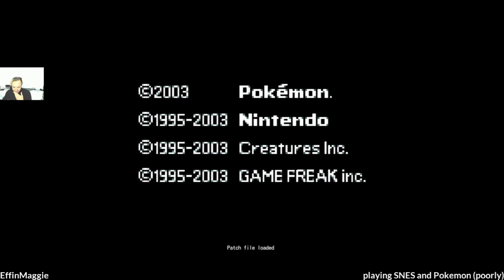Pokemon Sapphire Randomiser Nuzlocke - Part 3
We've hit a few snags - first we lost the original save file to a software upgrade for the Retron 5, but on the bright side IPS patches now work.

After upgrading the run to a Randomiser Nuzlocke, the first 2 seeds didn't exactly get us far, either, but this third run is promising so far. PokemonSapphire is still as brutal as ever, but despite this we got past Roxanne in this run at least!

Apologies for the first hour or so, somehow technology didn't like me much.